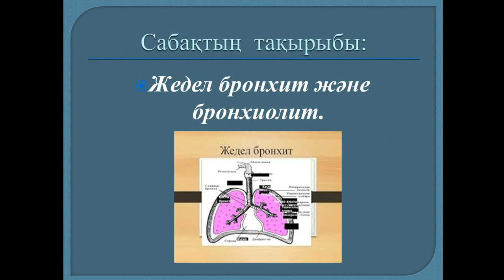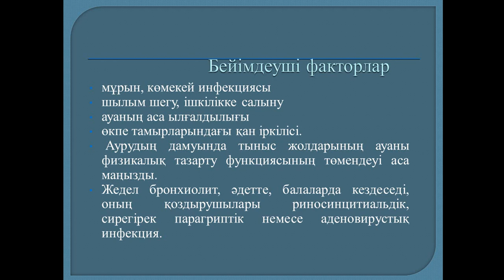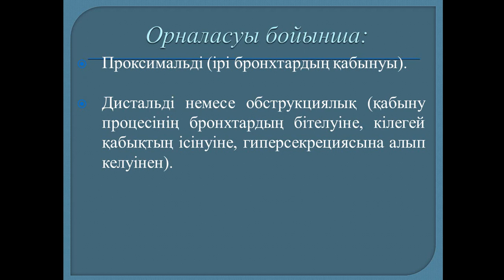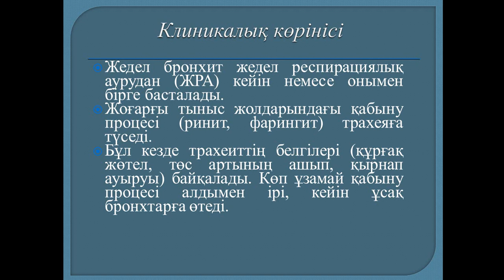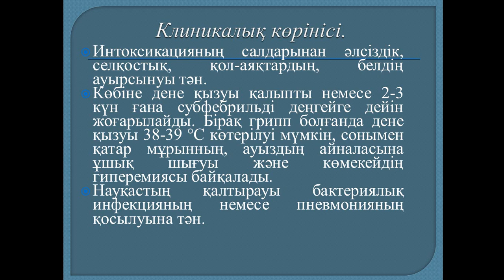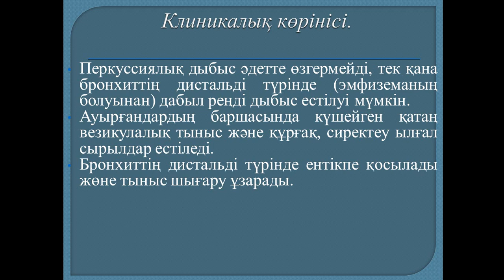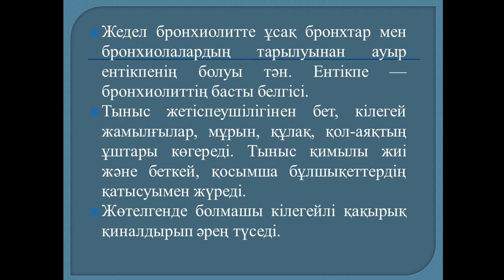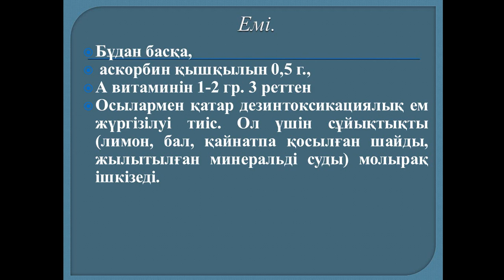Бегметов Мураджан Элмуратович "Жедел Бронхит және бронхиолит". Пәні: Ішкі аурулар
Тақырыбы: Жараны алғашқы хирургиялық өңдеу
Пәні: Ішкі аурулар
Оқытушы: Бегметов Мураджан Элмуратович
0301000 - Емдеу ісі